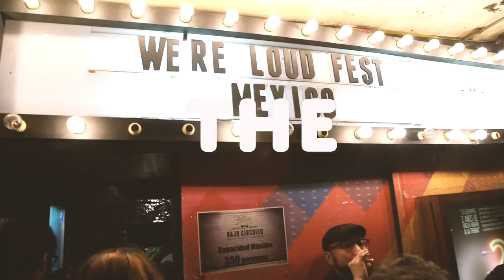We're Loud Fest! Exploring the rock'n'roll underground around the globe - next stop! Istanbul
We're Loud Fest! Exploring the rock'n'roll underground around the globe - next stop! Istanbul 2018 !